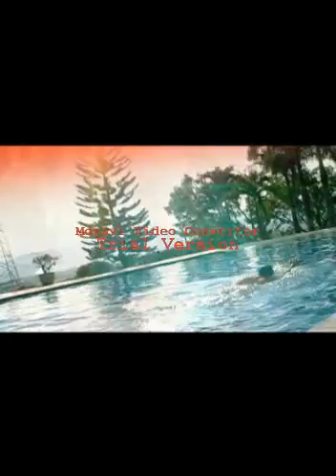esperanzas rubiel valencia.avi